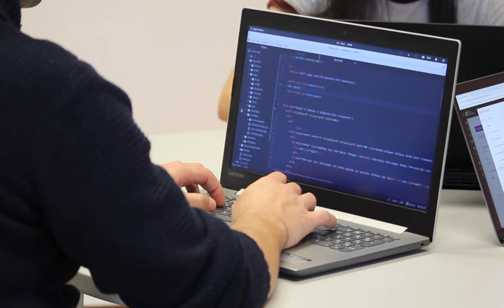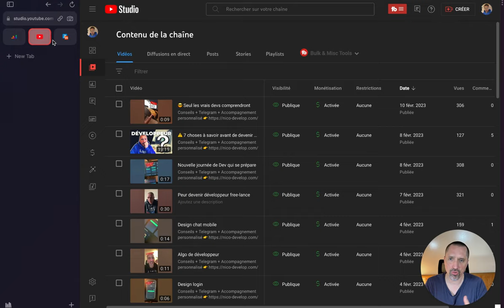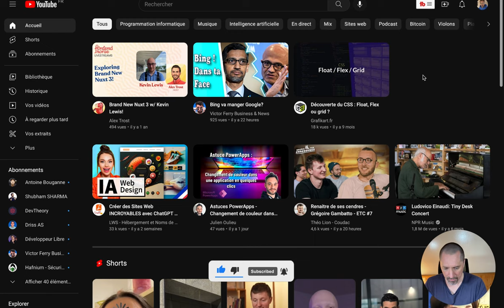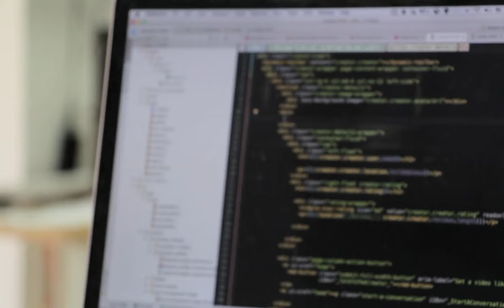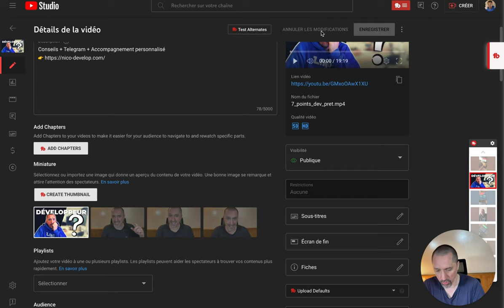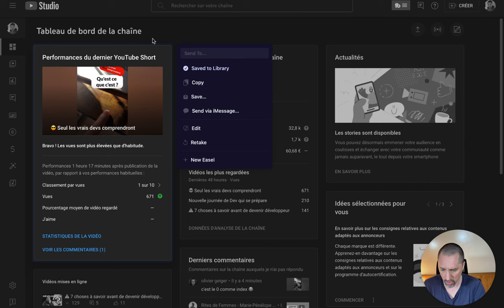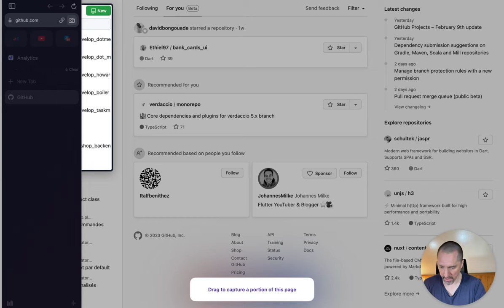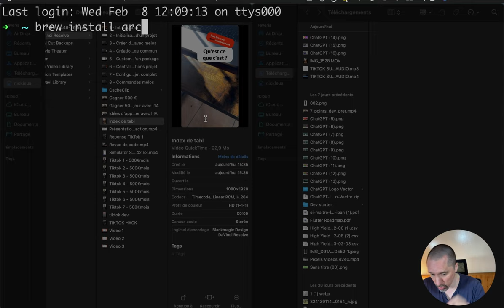ARC | Le Navigateur 2023 : Astuces et les fonctionnalités